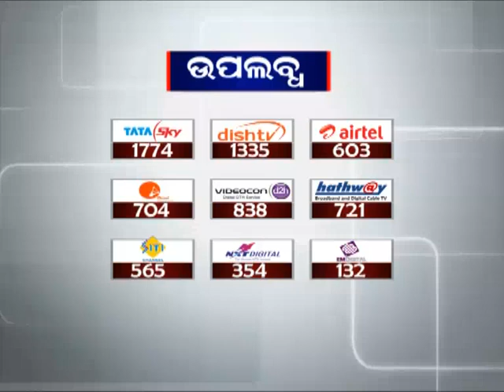Auto Strike in Puri affects Normal Life | News18 Odia